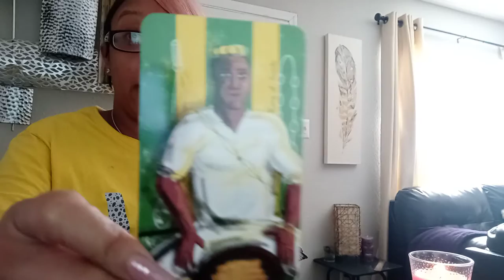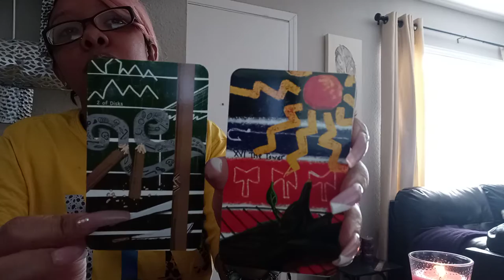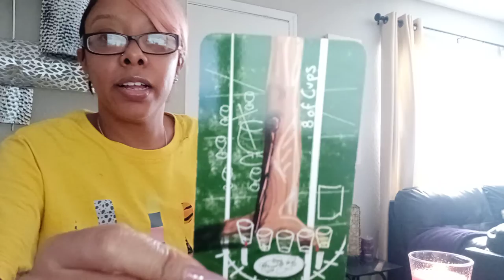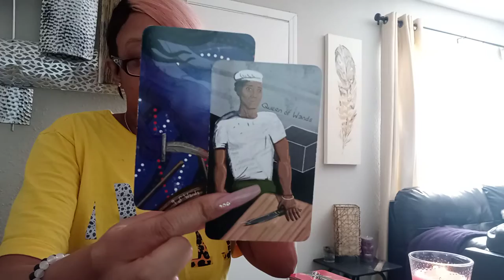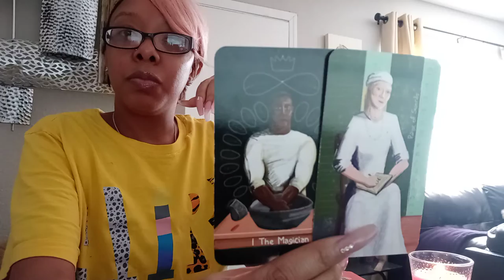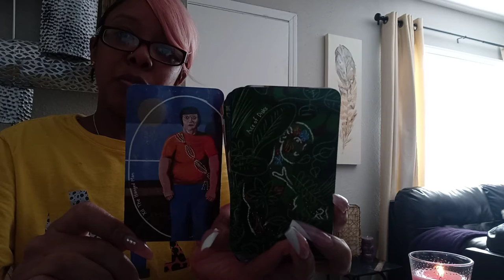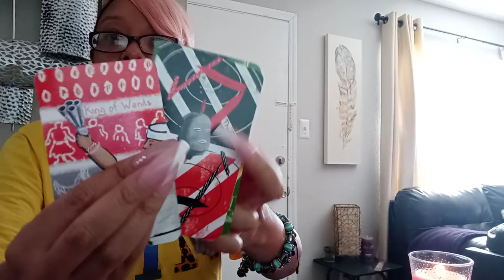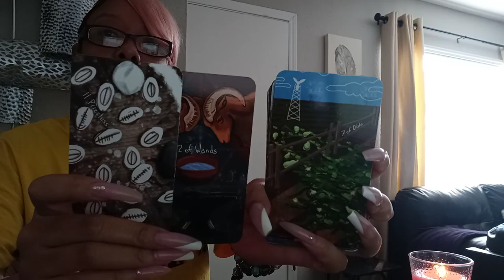🌹CANCER- BLOSSOMING LOVE YOU' LL NEED TO DIVE DEEP FOR TIME OUT